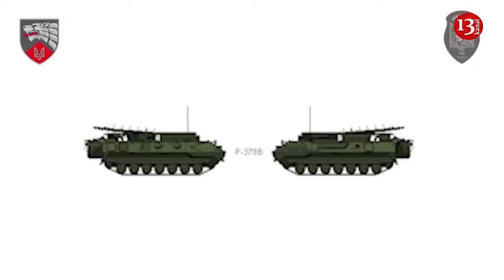The US plant that produced shells for Ukraine caught fire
The US Army plant in Scranton, Pennsylvania that specializes in artillery ammunition caught fire, according to local media reports and eyewitnesses.
Local emergency services were summoned to deal with what was described as a structure fire.
The Joint Munitions Command facility is owned by the US military but operated by General Dynamics-Ordnance and Tactical Systems. It makes 155mm and 105mm artillery projectiles, 120mm mortar rounds, 203mm naval shells, as well as a variety of smoke, illumination and incendiary rounds.
The US has been trying to ramp up production of artillery ammunition to supply Ukraine for its conflict with Russia.
Scranton is a community of about 75,000 residents in northeastern Pennsylvania. It is the birthplace of US President Joe Biden.
The Scranton Army Ammunition Plant has been the leading source of U.S. joint large-caliber artillery metal parts for more than 60 years. Artillery shells are produced there, then shipped to another government facility in Iowa for explosive filling before being brought into the Army inventory.
The Army’s strategy was to modernize the Scranton facility infrastructure and production capabilities by capitalizing on state-of-the-art manufacturing equipment and technologies while maintaining the same level of hardware production.
The Russian invasion of Ukraine completely changed the dynamics of the 155 mm high-explosive munitions production strategy at the plant and its modernization pace.
The demands of the Ukrainian battlefield generated an urgent need for increasing production and accelerating modernization efforts in Scranton.